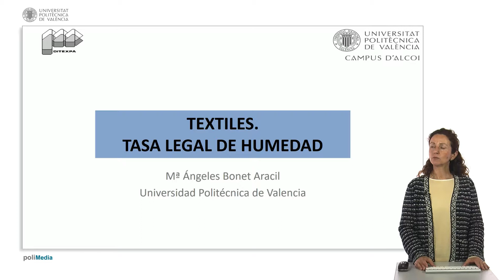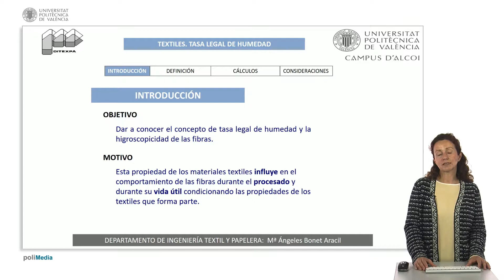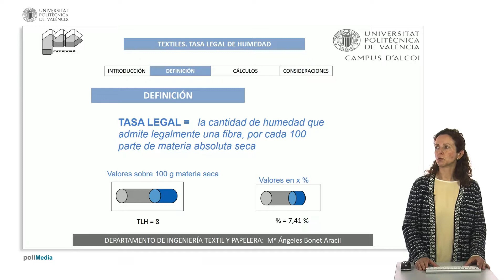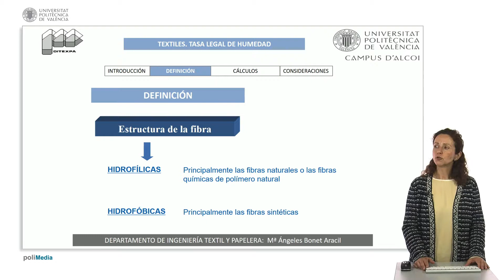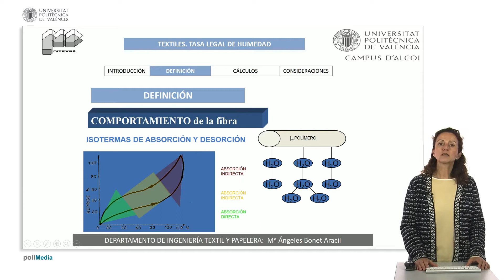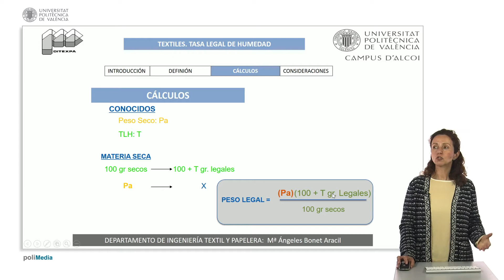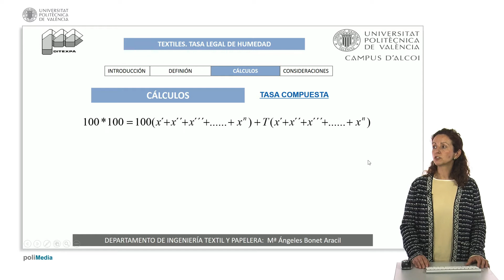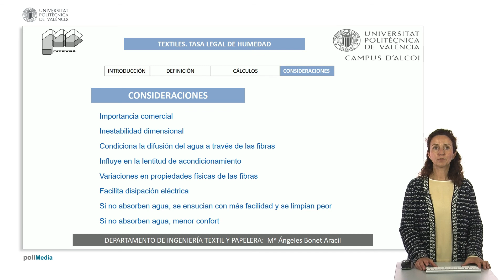Textiles. Tasa legal de humedad | 10/28 | UPV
Título: Textiles. Tasa legal de humedad

Descripción: El contenido versa sobre la definicón de la teasa legal de humedad, la forma de caluclarla y las implicaciones que tiene en las fibras Bonet Aracil, MA. (2019). Textiles. Tasa legal de humedad.

Descripción automática: En este video, la profesora del departamento de ingeniería textil de la universidad politécnica presenta una charla sobre la tasa legal de humedad en productos textiles y su relevancia tanto en el proceso industrial como en el uso del producto final. Comienza explicando la necesidad de estudiar la tasa legal de humedad, definiéndola como el porcentaje de humedad que una fibra puede contener legalmente, en relación a cien partes de materia seca.

La profesora expone que las fibras textiles tienen higroscopicidad, es decir, la capacidad de retener humedad del ambiente, que varía según factores como la temperatura y la humedad relativa del aire, entre otros. Detalla que existen fibras hidrofílicas, que absorben más humedad y tienen una tasa legal más alta, y fibras hidrofóbicas, que retienen menos humedad. Las naturales o derivadas de polímeros naturales tienden a ser hidrofílicas, mientras que las sintéticas suelen ser hidrofóbicas.

La presentadora describe cómo calcular la tasa legal de humedad aplicando proporciones matemáticas simples basadas en el peso seco de la materia y considerando las mezclas de distintas fibras. Esta tasa es crucial en el comercio ya que las transacciones se realizan según el peso legal y no el peso seco.

Finalmente, la profesora concluye con algunas consideraciones sobre cómo la humedad afecta la estabilidad dimensional, la difusión del agua a través de las fibras, las propiedades físicas, la disipación eléctrica y la suciedad de las prendas, así como la comodidad en contacto con la piel. Agradece la atención del público y termina su presentación.